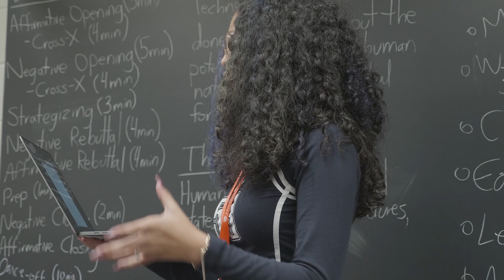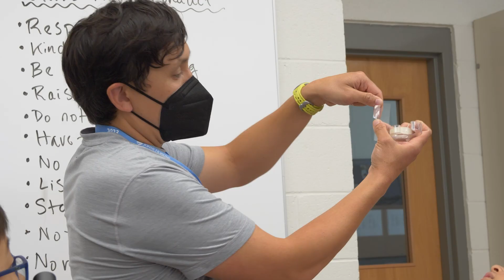Goldsmith Family Foundation supports CTY students for more than 30 years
The Goldsmith Family Foundation's nearly $3M in gifts has provided 800 CTY scholarships over the last 30 years. This year's gift provided scholarships to 30 students at CTY’s On-Campus Summer Program, which brings together students from grades 2-12 for in-person advanced classes and fun activities.